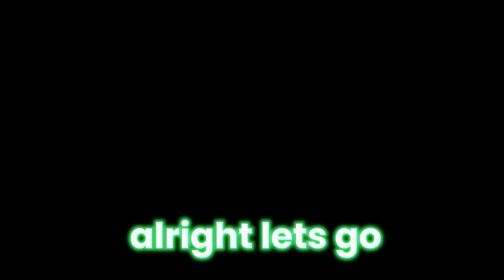THE GORILLA TAG SPRING UPDATE!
Theres too many tigers running around in this virtual gorilla world!
I check out spring update 2024 real 🔥🔥😮😮